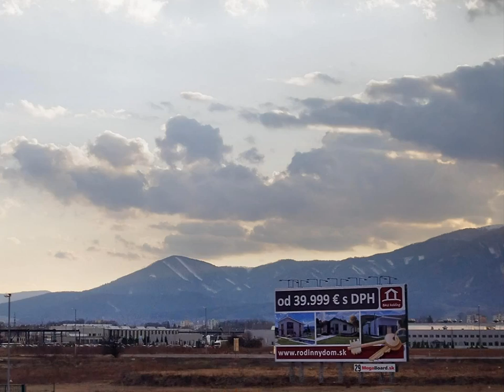How beautiful our world is...- 2769 own composition